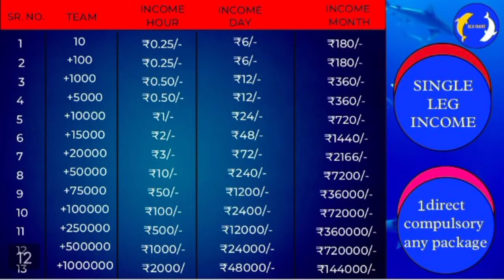SEA MART PVT LTD | FULL BUSINESS PLAN IN DETAIL | ROI PLAN | SINGLE LEG PLAN | AWARDS & REWARDS PLAN